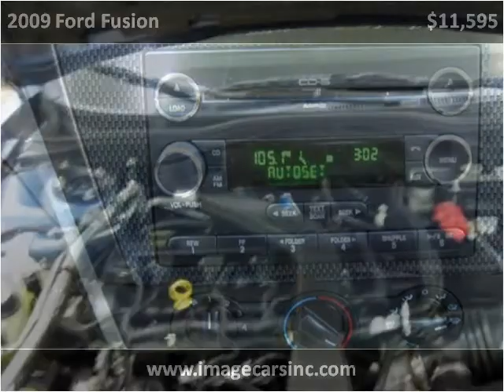2009 Ford Fusion Used Cars Fort Wayne IN